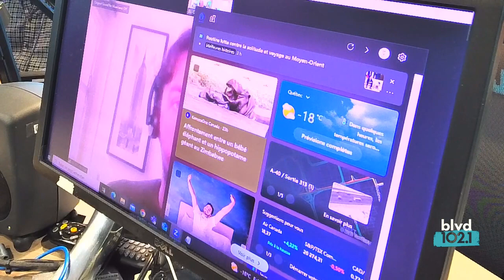Farnell Morisset sur le projet de loi 23 et la centralisation des pouvoirs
Rej against le matin, avec Rej Laplanche, Jeff Fortin et Maxim Larouche. En semaine, dès 6h00.

Écoutez en direct au blvd.fm ou via l'app mobile BLVD 102,1!